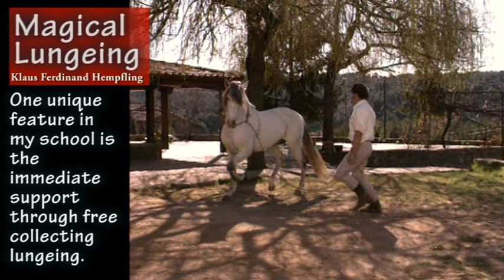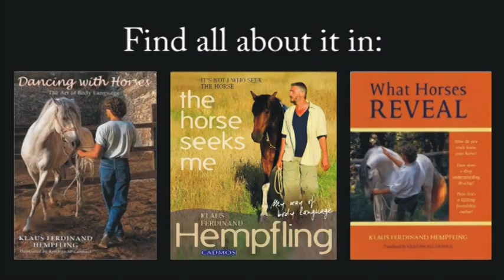The Horses Collection - Dancing with Horses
‪‪‪‪Unique way of lungeing with detailed descriptions.
Here one of the most important bases in Klaus's work is significantly described. A horse needs a very good preparation to carry a  rider. Klaus has raised the Art of Lungeing - learn more about it here and what this means. This clip is also a first entrance into Klaus' unique way of being with horses in the highest sense of their culture which has made him known worldwide. ‪
This video features the horse therapist Klaus Ferdinand Hempfling's work. With his professional background in communications he has shaken up the international horse world. He is working with these powerful, dignified creatures in accordance with nature. The development of the rider's "presence" and an orientation to holistic principles is integral to this work.Klaus has the ability to "know" a horse within a few seconds and within a few minutes of the first meeting, he establishes a relationship so firmly that anything after that is completely based on trust -- creating lifelong friendship with the horses. Klaus Ferdinand Hempfling (latest book The Horse Seeks Me) is touching equestrians worldwide, with response in fields like natural horsemanship, horse whispering, classical and freestyle dressage, equestrian sports, western riding, endurance, eventing and horseback riding in general. He is at the forefront on working and interacting with horses and is known for authentic and effective groundwork according to the horses' nature, often proved and documented with stallions (breeding stallions). He considers the horse's psyche (horse psychology) and communicates via body language with these beautiful creatures. His first book, 'Dancing with Horses' met with overwhelming success. The main focus of his teaching is the humans' personal development and he is the founder of horse assisted manager and leadership training, having trained and coached many managers and leaders from companies all over the world. Klaus lived with wild horses in wilderness to observe their animal language and natural horse behavior. In the beauty of this nature he developed his principals of the 'first encounter' of human and horse.One of his specialties is the work with difficult and aggressive horses. Hempfling transforms dangerous, nervous, traumatized horses into cooperative companions. They recognize him as their leader, and become willing partners in groundwork and under saddle. The KFH riding system 'Balanced Weight Riding' starts with thorough groundwork and lungeing at liberty, building up the potential for the exercises of the High School Dressage (Haute Ecole), like shoulder-in, Spanish walk, passage.One may say that he is meanwhile one of the leading names in the issue animal and especially horse welfare and horse passion and love, as well as horses in wildlife, roots in nature and animal communication. The German TV program called him one of the most important horse whisperer of the world. Hempfling's professional background is in the fields communication, art, theater, music, study of native people and cultures. He lives on a small island in the Danish Archipelago where he conducts exclusive courses for people from all corners of the world.